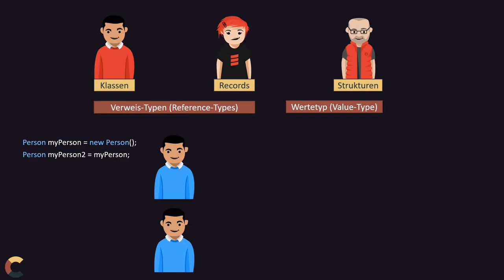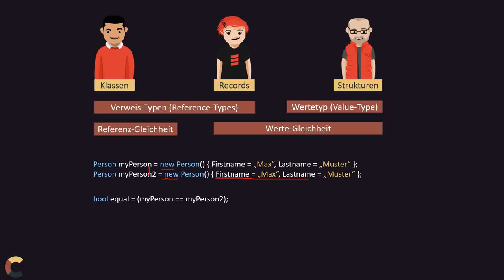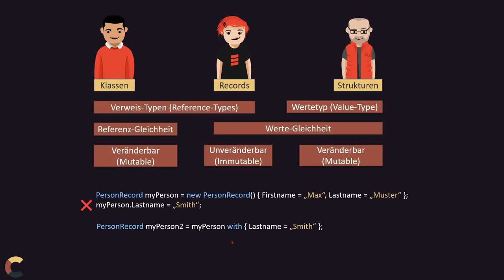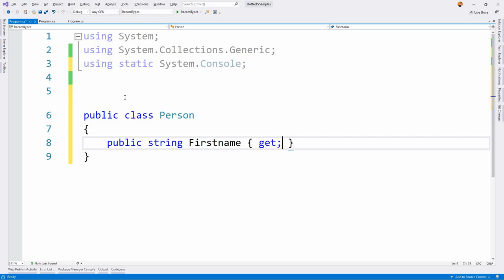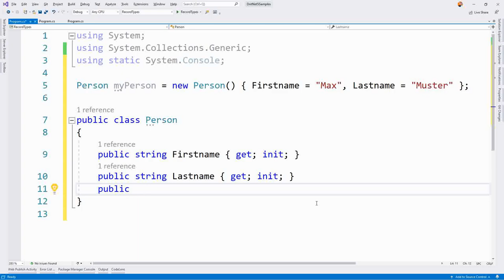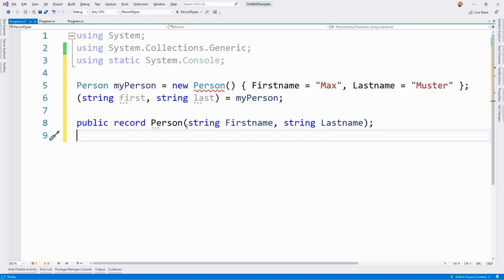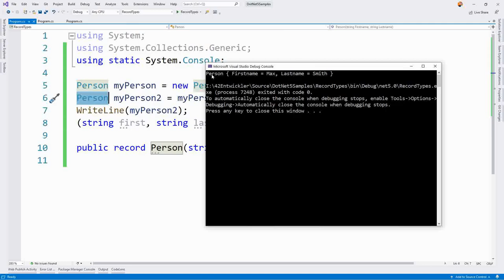Records in C# 9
Neben Klassen und Strukturen sind Records das dritte und neue Element das mit C# 9 und .NET5 eingeführt wurde.
In diesem Video kurz wie diese funktionieren sowie die Unterschiede und Gemeinsamkeiten der 3 Elemente.
Weitere Fragen oder Infos gewünscht? Schreibt diese bitte in die Kommentare.